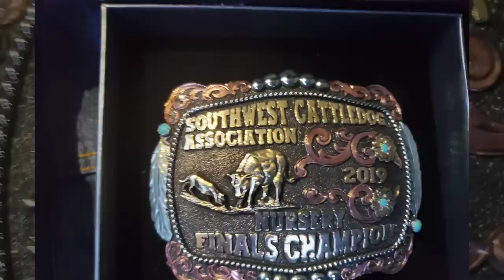Top 5 Stud Dogs of Satus Stockdogs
Video of the cowdogs we stand at stud to approved working females

To purchase Twisted X
To purchase American Hats
To purchase Blue Buffalo dog food
To purchase rakes for use in training
To purchase collar/leash
To purchase dog training book